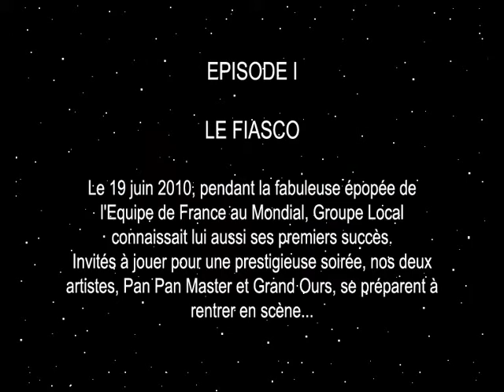Les aventures de Groupe Local - Episode I - Le fiasco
Suivez les péripéties de Pan Pan Master et Grand Ours sur la route du succès avec leur projet Groupe Local. Contemplez leur puissance, Olé ! / Follow the adventures of Panpan Master and Grand Ours on the path of success with their project Groupe Local. Behold their power, Olé ! - Images : Anne Gardey des Bois - TELEPHERIQUE 2010